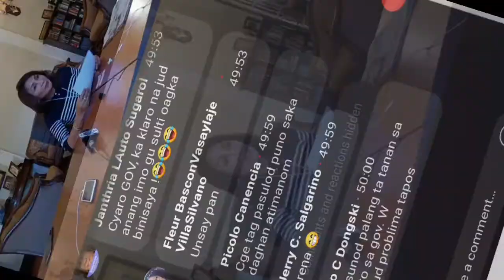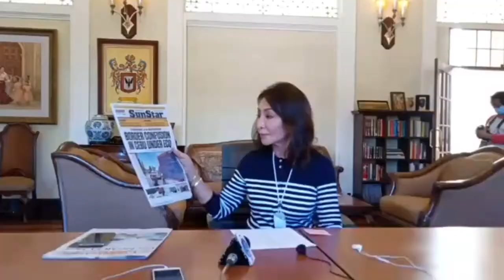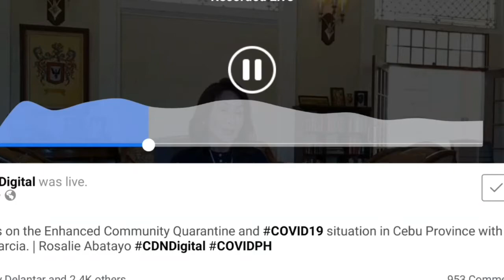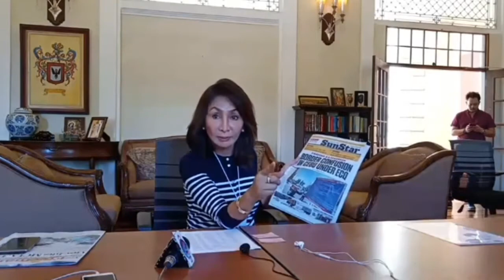AYUDA PARA SA CENTRAL VISAYAS||GIKASA NA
CEBU UPDATE